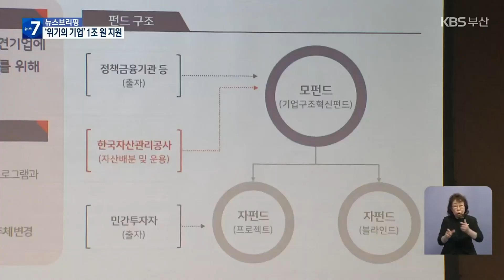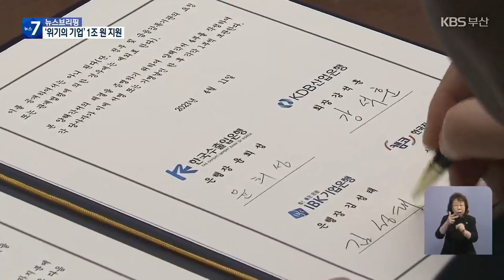기업 지원 위해 1조 원 규모 펀드 조성 / KBS 2023.04.11.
[앵커]

 경영난에 처한 기업들의 정상화를 지원하기 위해 1조 원 규모의 펀드를 조성합니다.

 이번이 4호째인데, 한국자산관리공사가 운영을 맡아 기존 기업 지원프로그램과  시너지 효과가 기대됩니다.

 이상준 기자가 보도합니다.

 [리포트]

 김해에서 공장을 운영하는  방건호 대표는 2019년 경영난으로 공장을 매각해 빚을 갚아야 하는 처지에 몰렸습니다.

 그러나 한국자산관리공사, 캠코의 '자산 매입 후 임대' 제도를 통해 캠코에 공장을 판 뒤 다시 빌려 운영하는 방식으로 재기에 성공할 수 있었습니다.

 [방건호/중소기업 대표 : "캠코가 공장을 사줌으로써 '자산 매입 후 임대'를 통해서 저희들이 현재 공장에서 마음껏 제대로 할 수 있는 (기반이 마련됐습니다)."]

 이처럼 캠코는 '자산 매입 후 임대'와  회생기업 자금 대여 등을 통해 기업 지원을 해오고 있는데, 이번에 제4호 기업구조혁신 펀드 운용도 맡게 됐습니다.

 우선 캠코와 산업은행, 수출입은행, 기업은행이 정책자금 5천억 원을 출자하고, 민간에서 5천억 원을 모아 1조 원을 조성합니다.

 또 2027년까지 최대 4조 원을 조성합니다.

 [권남주/한국자산관리공사 사장 : "기존의 기업지원 프로그램과 4호 기업구조혁신펀드를 연계하여 어려움을 겪고 있는 기업들의 재도약과 자본시장을 활용한 기업구조조정 활성화에 앞장서 나갈 계획입니다."]

 구조조정 대상 기업 등에 이 기업구조혁신펀드를 투자하는데, 정책자금이 민간의 투자 리스크를 낮추는 역할을 하게 됩니다.

 [김주현/금융위원장 : "기업지원 경험이 풍부한 한국자산관리공사가 새로운 운영 주체로 역할 하게 됨으로써 여러 가지 자체 지원 프로그램들과의 시너지를 통해 우수한 투자 사례를 창출하는 등 더 좋은 운용 성과를 이루어낼 것으로 기대합니다."]

 기업구조혁신펀드는  민간 자금을 유치해 올 하반기부터 본격적인 투자에 나설 계획입니다.

 촬영기자:이한범